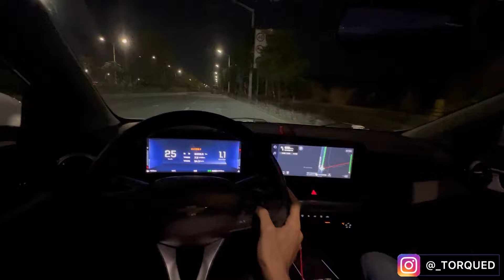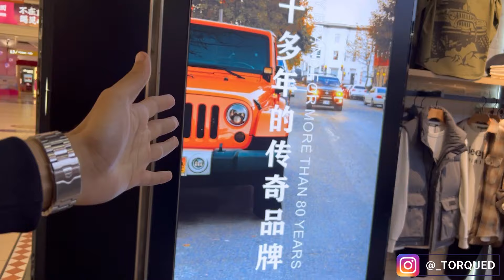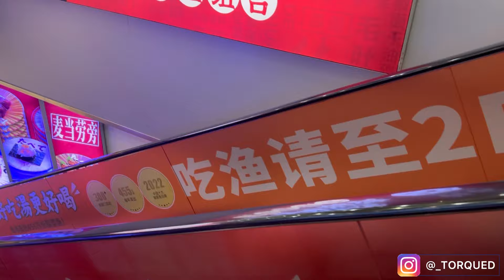DROVE AN AMERICAN BABY MUSCLE CAR 💪